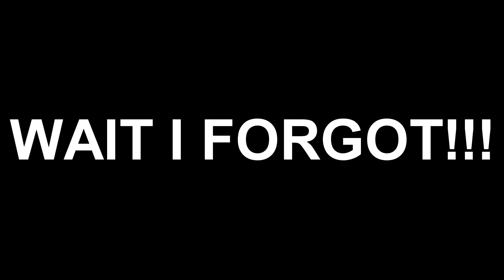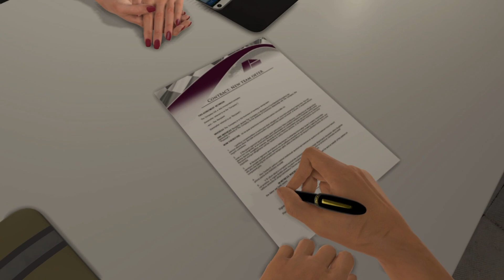F1 2016 CAREER MODE PART 26: CHANGING TEAMS!?!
Banner Made By: George Mant